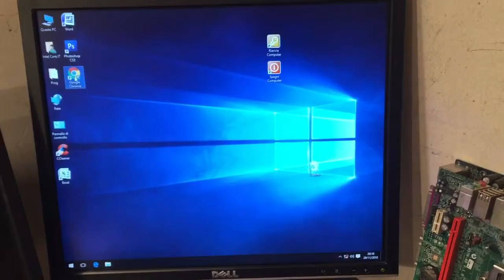Tonino Briganti Pc Intel I7 pro 3,4ghz-4gb-120ssd Kingston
Pc Intel I7 pro 3,4ghz-4gb-120ssd Kingston